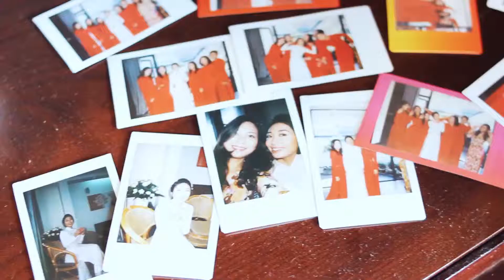Frank & Linh Engagement Trailer